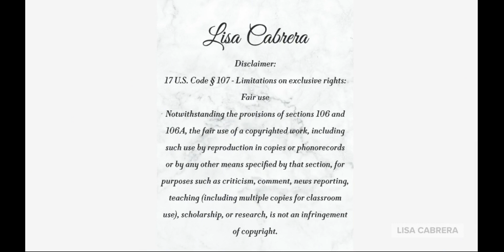Former OfficerDages Said "I Lost Everything"